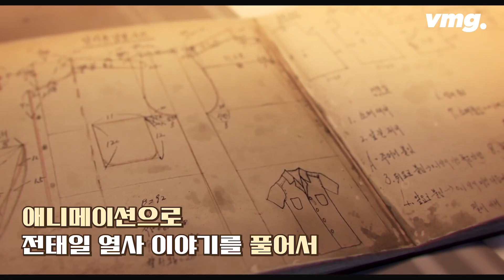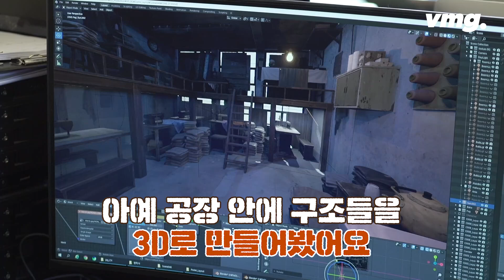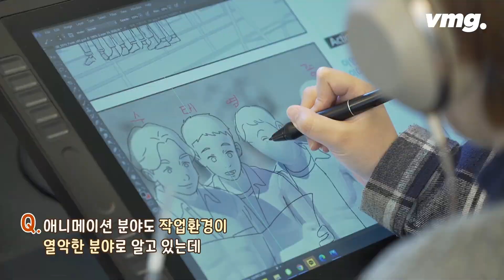50년 전 태일이가 '이 시대의 태일이'에게 전하는 이야기 / 비디오머그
노동 환경 개선과 노동자 인권 개혁을 위해 스스로 불꽃이 된 전태일 열사. 12월 1일 그의 이야기를 다룬 애니메이션 영화 '태일이'가 개봉합니다. 애니메이션 형식인 데다 열사가 아닌 청년 전태일의 이미지를 부각해 폭넓은 세대가 부담 없이 관람할 수 있다고 하는데요, 51년 전 '태일이' 이야기를 지금 우리가 봐야 하는 이유는 무엇일까요? 연출을 맡은 홍준표 감독과 나눈 비하인드 스토리, 비디오머그에서 함께 보시죠.

글·구성 : 조도혜 / 편집 : 이기은 / 영상취재 : 조창현 / AD : 박우진 / 디자인 : 장지혜 / CM : 손영애 / 담당 : 이혜미